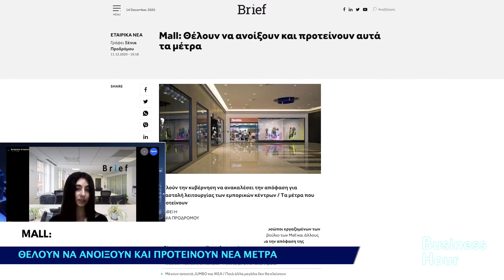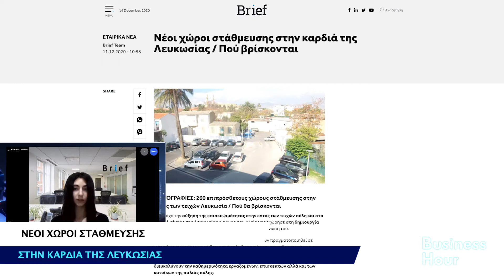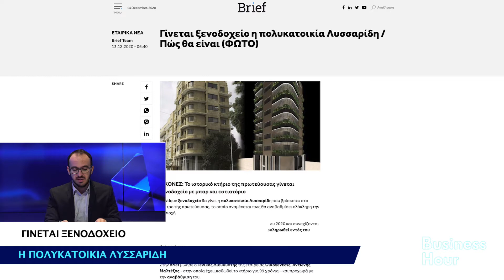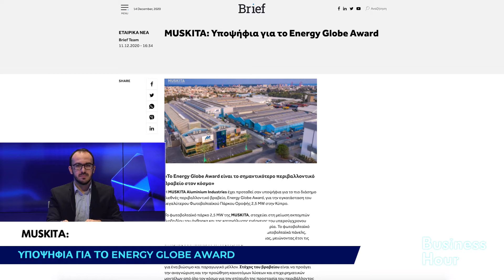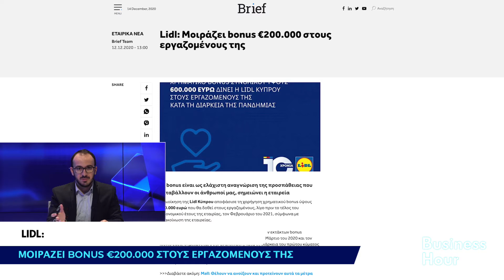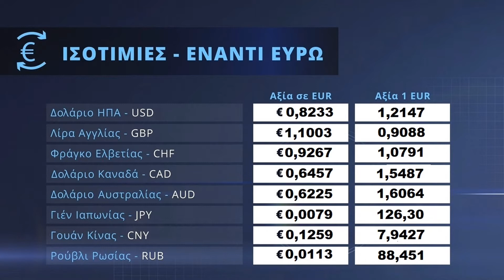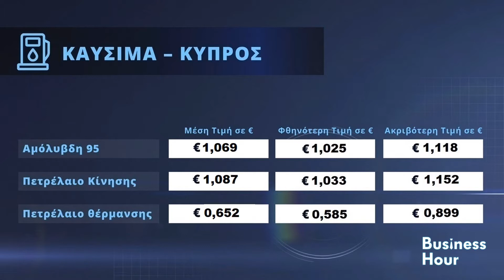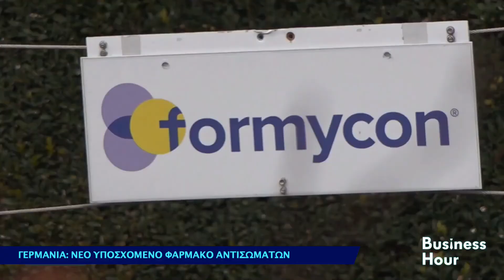Business Hour - [14/12/20]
Καλεσμένοι στην εκπομπή Business Hour τη Δευτέρα, 14 Δεκεμβρίου 2020 ήταν οι Βουλευτής ΕΔΕΚ και μέλος της Κοινοβουλευτικής Επιτροπής Οικονομικών, Κωστής Ευσταθίου, Αναπληρωτής Πρόεδρος Συνδέσμου Ιδιωτικών Φροντιστηρίων Κύπρου, Νικόλας Μορφίτης, και ο γνωστός οικονομολόγος, Γιάννης Τελώνης.